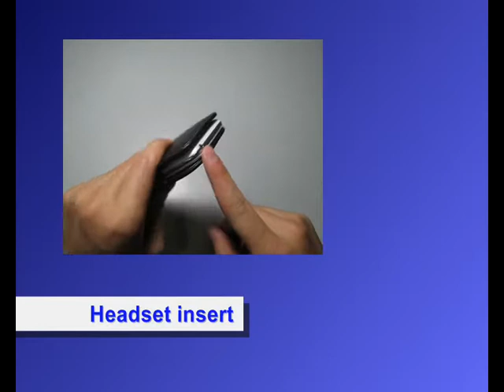PDair Leather Case for LG Optimus L7 II Dual P715 - Vertical Pouch Type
stitch finishing,making this case look more beautiful.

      Available Colors, Pattern, and Stitchings:

      1. Black, White, Red, Brown, Petal Pink, Aqua;

      2. Crocodile Pattern: Black/Red/ Brown;

      3. Stitchings: Green/Orange/Red (for Black Leather Case only).